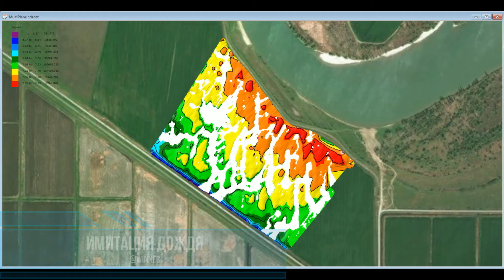Адыгея Мелиорация.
Спустя 10 лет трудовой деятельности, наконец мы приступили к планировке суходольных-богарных полей в Республике Адыгея. Ежегодно от подтопления в Республике списывают на вымокания несколько тысяч гектар земли, при том что Адыгея это удивительное место по своим природно-климатическим условиям.  Приложив небольшие усилия и дав толчок мелиорации, земля по достоинству воздаст своими благами ее собственника!